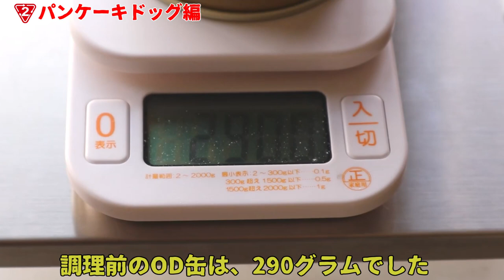【2ndSTREET】②ソロ用グリルホットパン・パンケーキドッグ編 8分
パン1枚専用のホットサンドメーカーです。
視聴者さんからご提案いただいた食材（？）が気になって🤤ただちにカメラを回した時の記録です。
4W1Hの価格高騰ぶりに敬遠していたソロ用ホットサンドメーカーでしたが、セカンドストリートで1430円と超お値打ち価格で入手できました。しかも…使い勝手も抜群です。
次回はDIY加工で使い勝手改善（予定）🤔

Amazon　グリルホットパン（1枚専用）　※セカンドストリート価格ではありません。